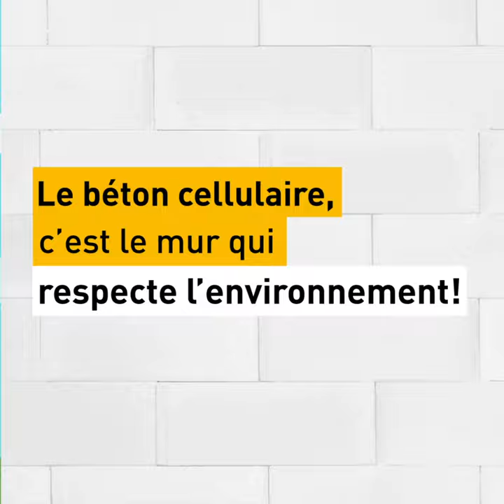YTONG - ECOLOGIQUE : les avantages du béton cellulaire pour construire votre maison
Si vous cherchez le meilleur matériau pour construire votre maison écologique, le béton cellulaire saura vous convaincre par ses nombreux avantages. Entièrement minéral, ce matériau de construction certifié ISO 14001 est produit localement et respecte l'environnement, de sa fabrication jusqu'à ses performances qui réduisent considérablement le recours au chauffage ou à une climatisation. Sa facilité de pose promet en plus un chantier plus simple et plus rapide. Et tout cela, sans sacrifier votre confort !

🎙️Des podcasts à écouter et réécouter sur vos plateformes d’écoute préférées